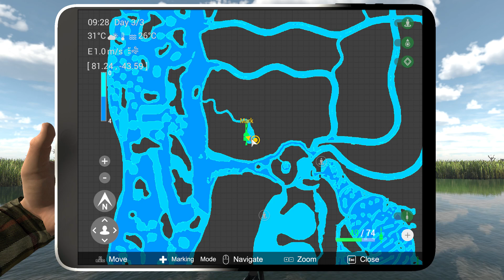Fishing Planet Mississippi Blue Crab Island Trophy Oscar Astronotus Ocellatus